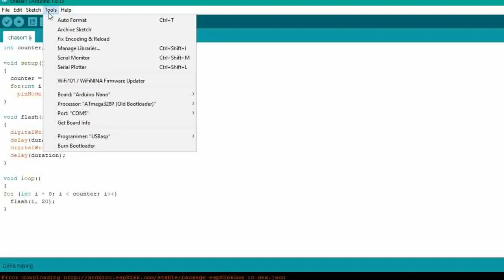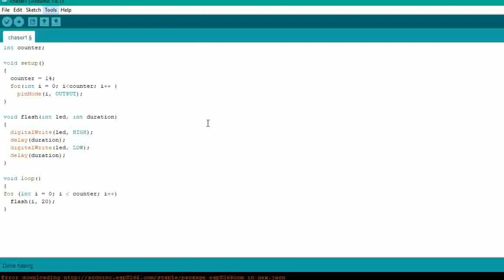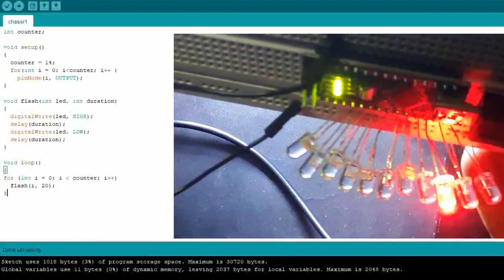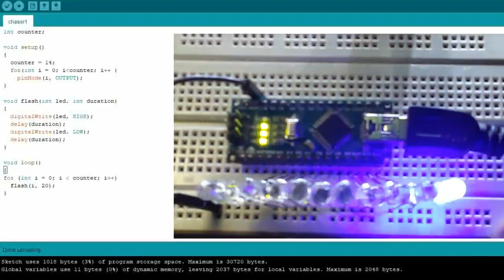Arduino code for led flashing and chaser effect. Code for different led pattern on Arduino.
Electronics Curiosities
Hi
Welcome to Electronics Curiosities
Change The World With Curiosities

Yours Vaishabh Jalmi